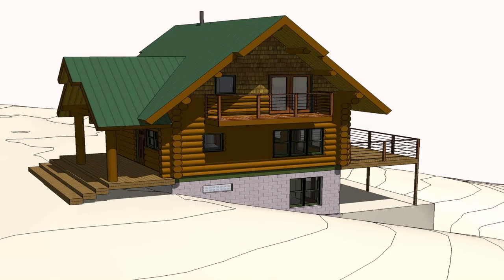Buy Car NY 5% DP